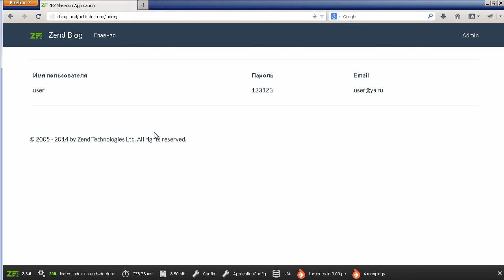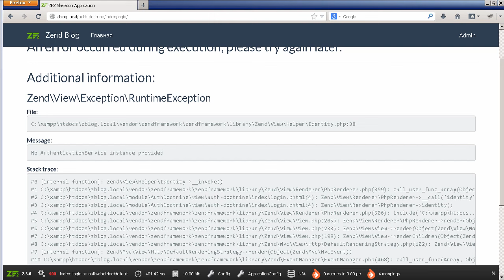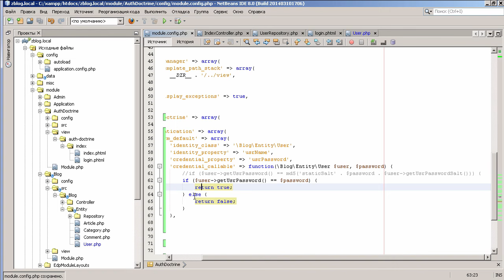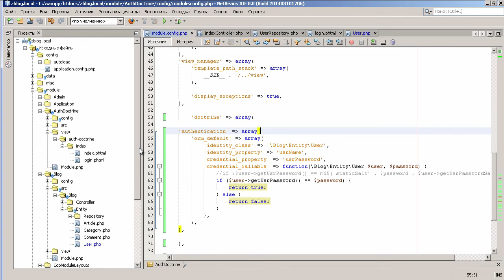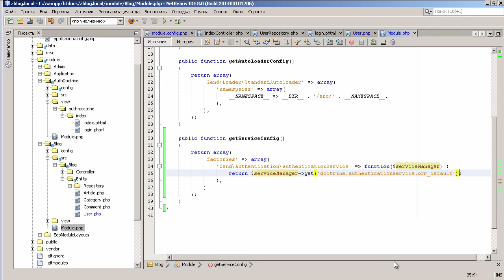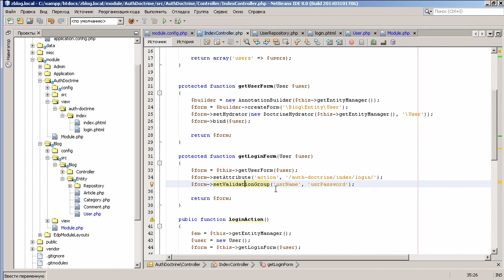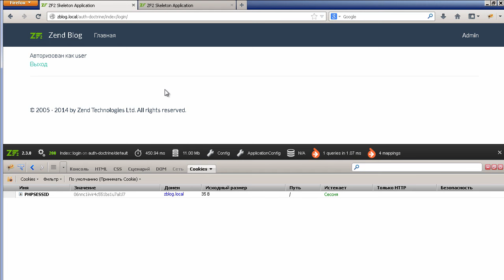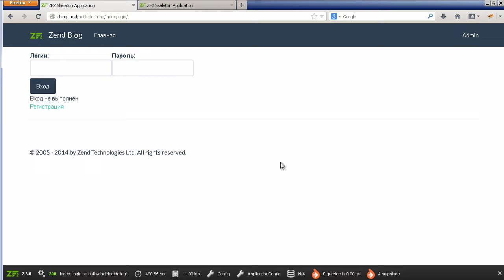#38 Zend Framework 2: Дорабатываем сущность User №2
Видеокурс "Zend Framework 2. Для профессионалов" - теперь бесплатно на Youtube!